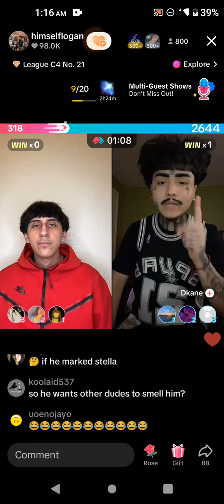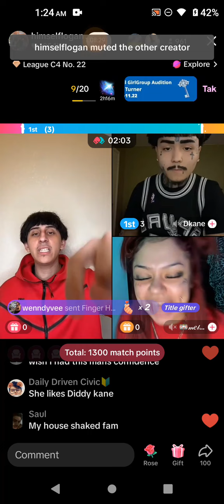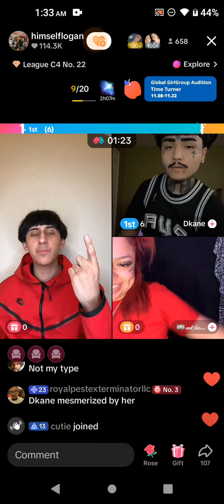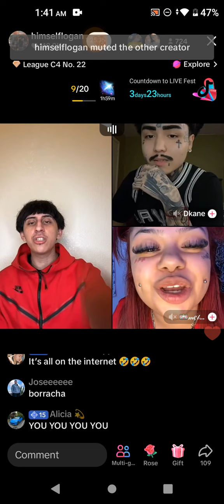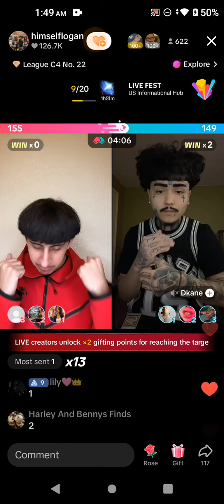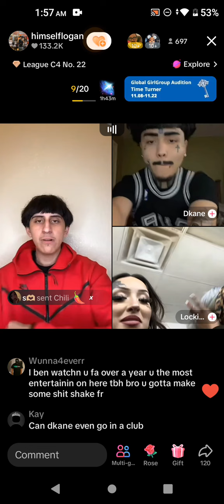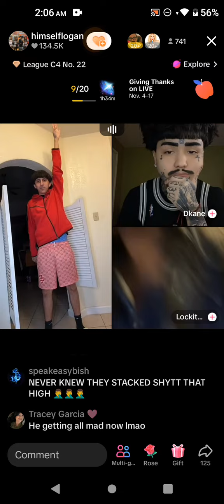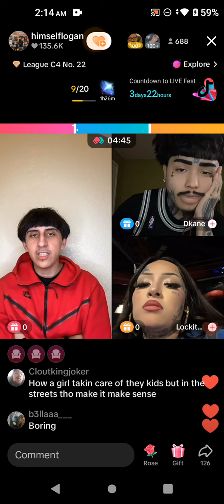November 16, 2024